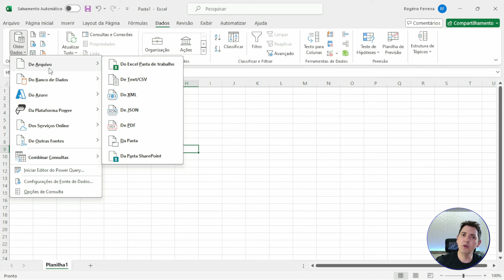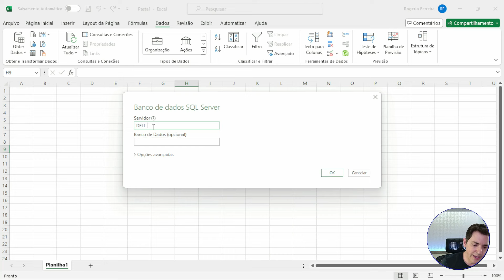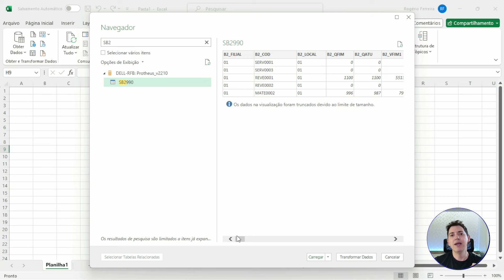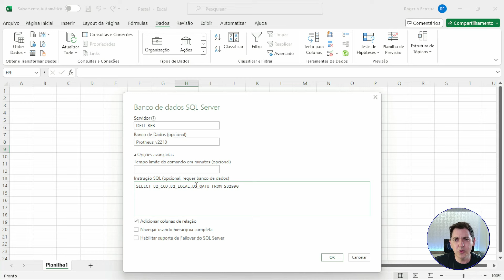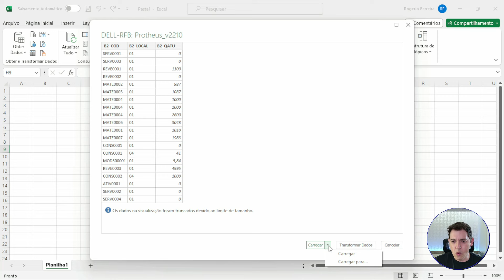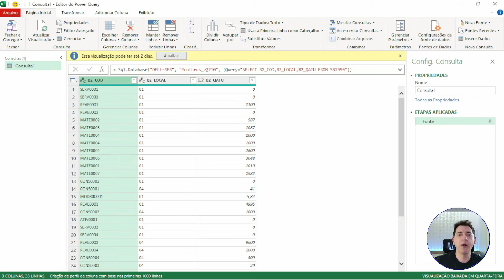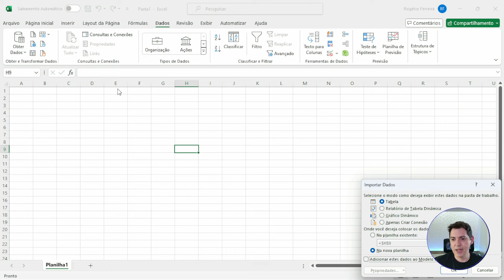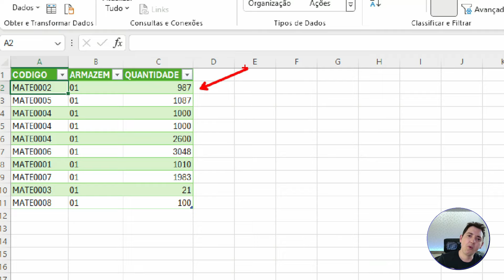Excel Integrado com Seu ERP de Forma Fácil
Já sei você está precisando localizar alguma informação no seu sistema de ERP, mas precisa esperar outro usuário desconectar para que você possa acessar o sistema, pois não tem licenças disponíveis?

Se o seu problema é esse, você chegou ao vídeo certo, pois nele eu vou apresentar para você a ferramenta Power Query, que está disponível dentro do excel.

Você pode utilizar ela para efetuar buscas de formal fácil, diretamente no banco de dados do seu sistema de ERP, assim economizando tempo e o melhor de tudo, é que você não consumira nenhuma licença do seu sistema.

Para esse exemplo vou utilizar informações que estão presentes no módulo de estoque do sistema de ERP TOTVS Protheus, mas esse conhecimento pode ser aplicado a qualquer outro módulo funcional.

Se você quer se aperfeiçoar nessa ferramenta e conhecer outras funcionalidades do Excel, clique no link abaixo para conferir o nosso treinamento completo.

A RFB Sistemas é uma consultoria e escola há mais de 15 anos no mercado e já atuamos em diferentes setores e portes de empresas ajudando a implantar a melhor solução para gerenciar os seus negócios, o que possibilita que sua empresa consiga tomar decisões mais rápidas, assertivas e claro otimizando resultados. Além disso já capacitamos mais de 1.600 profissionais a utilizarem as ferramentas, como: TOTVS Protheus e RM, Microsoft Power BI e Excel
O conteúdo do vídeo não expressa a opinião da TOTVS S/A e foi criado exclusivamente para fins didáticos.